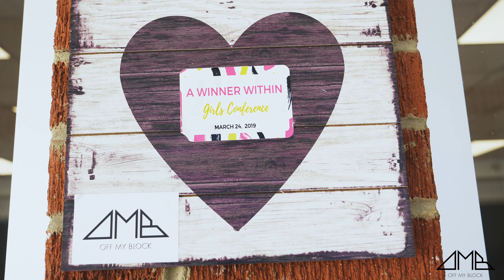OFF MY BLOCK Women's Conference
Second social media for OFF MY BLOCK